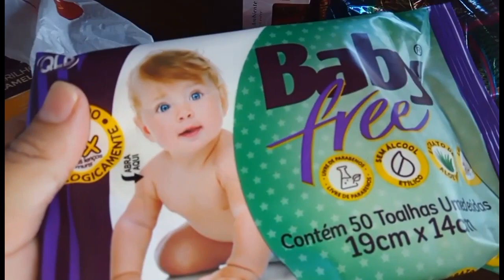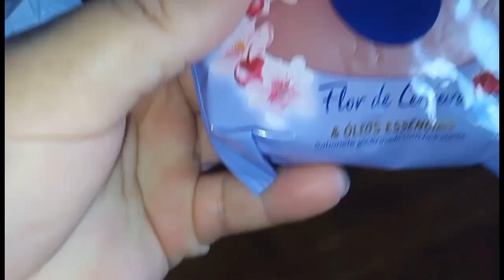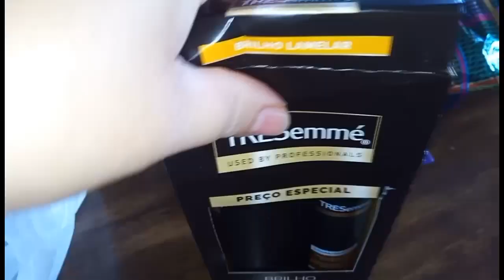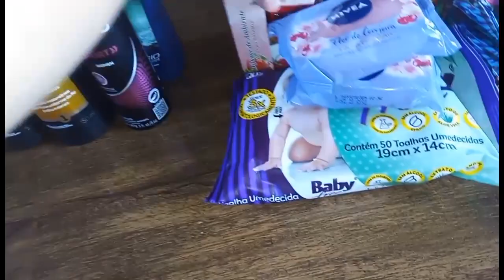FIZ LIMPEZA NO BANHEIRO / COMPRINHAS DE FARMÁCIA + DIFUSOR / COLOCAMOS OS CACTOS 🌵 NA FLOREIRA 😍